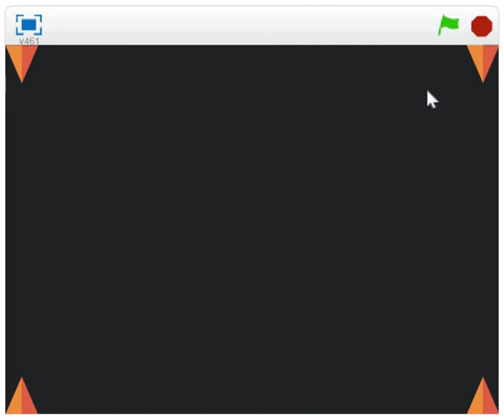Scratch Gameplay - The CAVE (Full Game)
Hi guys! Since I like platform games, here's a Scratch Gameplay video that showcases The CAVE. You move with the Left and Right arrow keys and jump with the Up arrow key. While the game looks beautiful, the game is hard. Can you beat it?